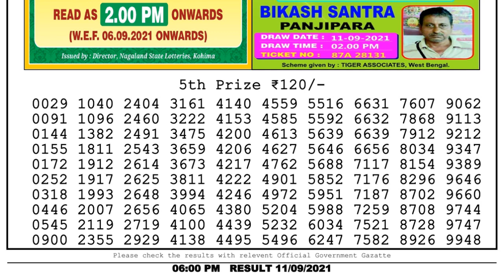Nagaland Lottery Sambad Result | Dear Lottery